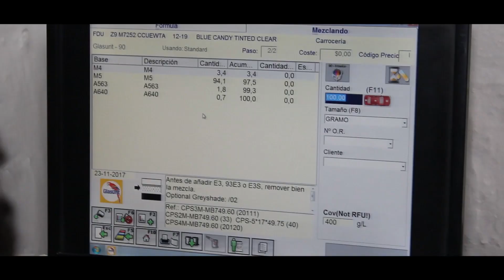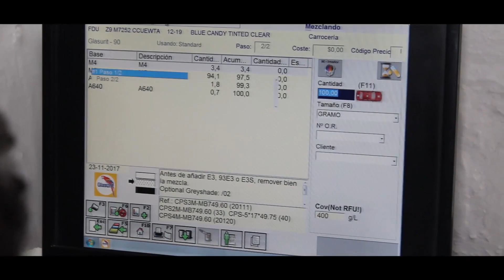DI ROCCO ESTÉTICA DEL AUTOMOTOR